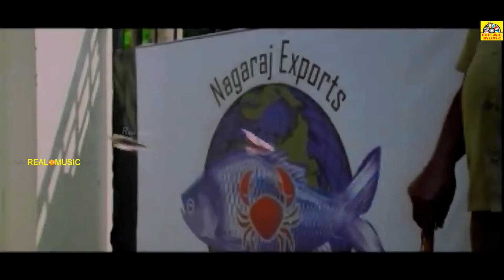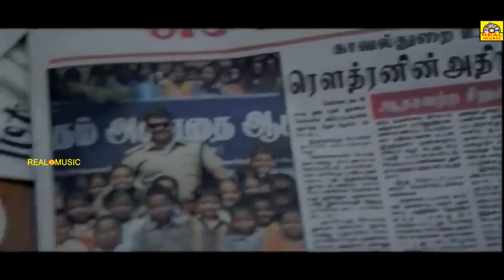Tamil Movie Super Scenes | Vithagan Tamil Movie | R.Parthiban, Poorna | Tamil Super Action Scene |HD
Vithagan (English: Trickster/Master) is a 2011 Tamil action film directed by R. Parthiban that features himself in the lead along with Poorna. The film, which has been in making since 2008, released on 18 November 2011. The film was the 50th film of Parthipan, has him in the role of a police officer, who is brainy as well as brawny. With an innovative tagline 'With the gun', 'Vithagan' has Poorna as heroine and music has been composed by Joshua Sridhar of 'Kadhal' fame. The film opened to extremely negative reviews and bombed at the box office.[2]

Plot
Rowdran (R. Parthiban) is an upright cop who is fighting not only the scums of the society but also his seniors who are hand-in-glove with the goondas. For this, he takes law into his hands and goes on an unstoppable killing spree wiping out the wanted criminals in police files, one by one in carefully planned operations.

But soon, the film goes from a legitimate thriller to a typical revenge drama without much warning. In a flashback, we are told that our orphan cop had a picture-perfect family which was wiped out by Badri (Milind Soman). And now to bring the don back from a foreign destination and take revenge, Rowdran who is put behind bars turns a goonda and joins Sena (another don) and takes on Badri.

Cast
R. Parthiban as ACP Rowdhran
Poorna as Mercy
Milind Soman as Badri
Vincent Asokan
L. Raja
M. J. Shriram
Krishnamoorthy
Raaki Parthiban (Special appearance)
அனைவருக்கும் நன்றி... 🙏